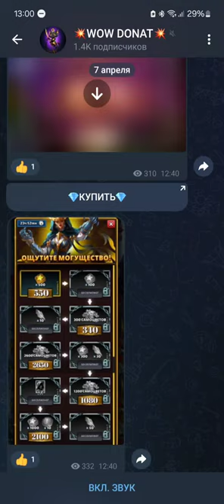Мультяшки со старта лупят как виноватого / Турнир день 1 / империя пазлов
Поддержать творчество сурового:
Зарегайся на бусти от 70 рублей в месяц! И может я когда нибудь накоплю на оборудование для стримов!